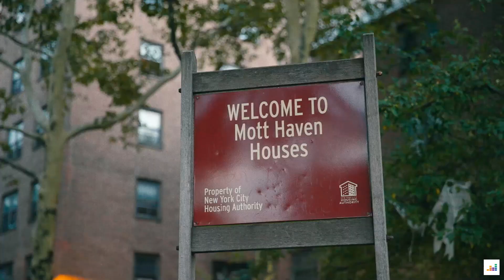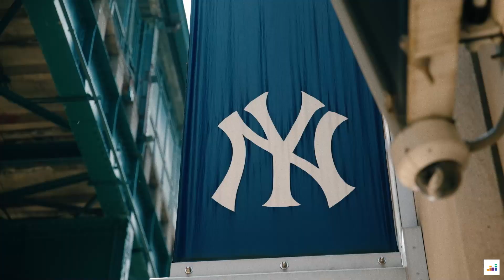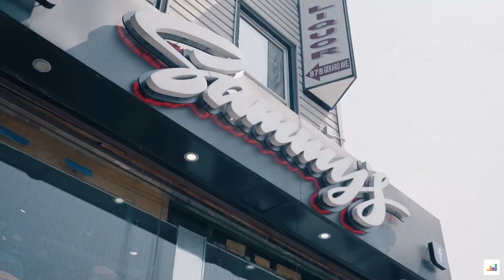French Montana Takes Deezer To The South Bronx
I took Deezer to the South Bronx to show you where I come from!